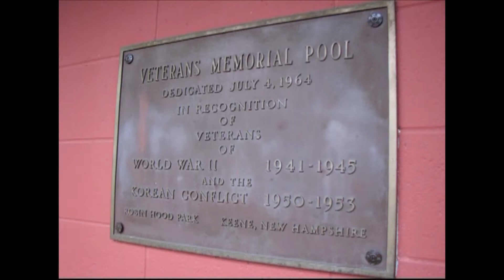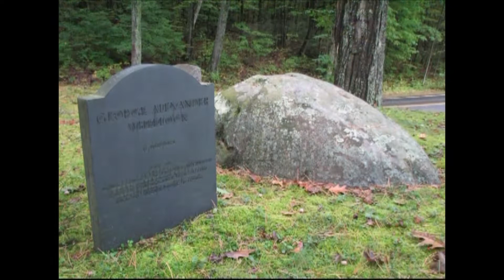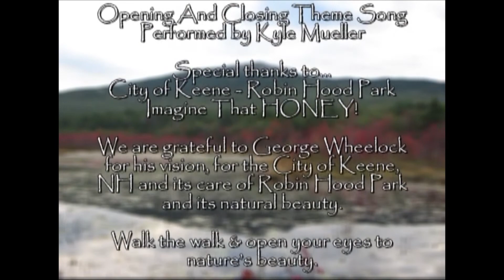Swanzey, NH, In My Backyard, Keene Parks & Recreation Reflections w/Brian 2012 #107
I remember growing up at Wheelock Park. Much of this was a reflection of the summer programs offered for kids and adults. Robinhood Park was and is another positive factor with much of this given to us by George Wheelock. Yes, there really was a naturalist by George!